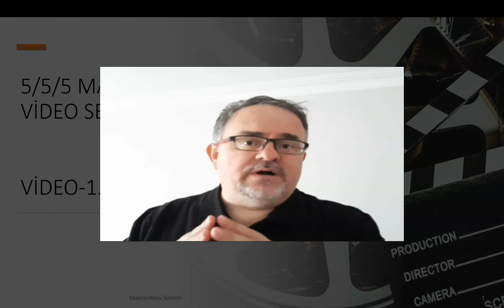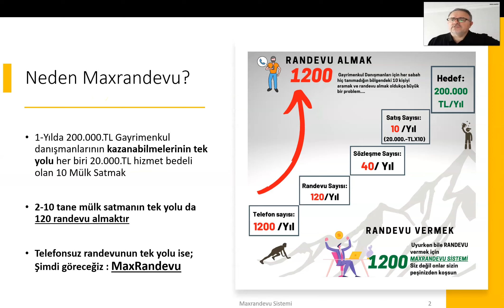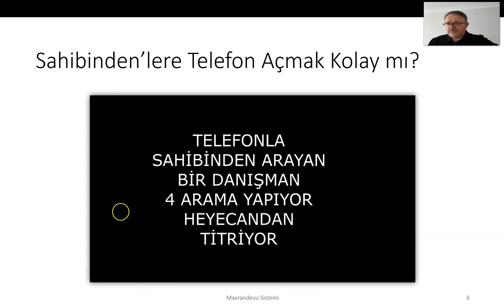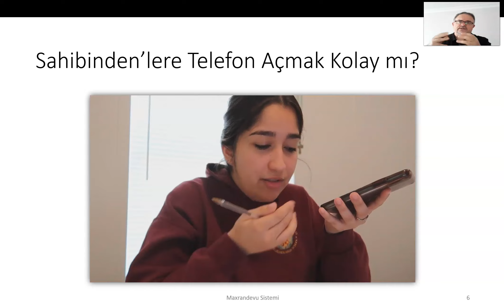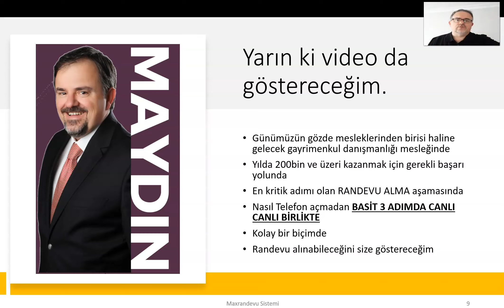GAYRİMENKUL DANIŞMANLARI KOLAY RANDEVU ALMA VİDEO SERİSİ 1/5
Gayrimenkul danışmanı kolay randevu alma serisi video-1’ de  Maxrandevu nedir? Gayrimenkul danışmanları için maxrandevu ne ifade eder? Bu konularda bilgi paylaşımı yapıyoruz.
Video-1:Neden Maxrandevuya İhtiyaç Oldu?

Gayrimenkul danışmanları yılda 200.000.TL ve üzeri kazanmak için formül ve randevu almanın kritik öneminden bahsediyoruz.

Gayrimenkul danışmanları için maxrandevu demek Hiç Kimseye Telefon Açmadan, Günde Sadece 10 Dakika Zaman Ayırarak Nasıl Haftada 10-20 Randevu Alacağınızı gösteren 2 Saatlik Kurs ile bunun yapılışını anlatan bir eğitim programıdır.